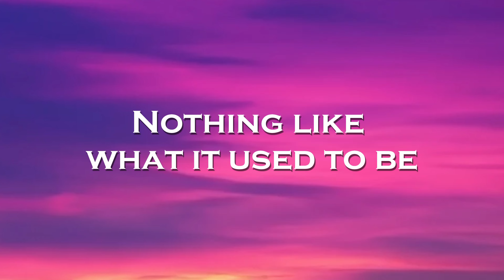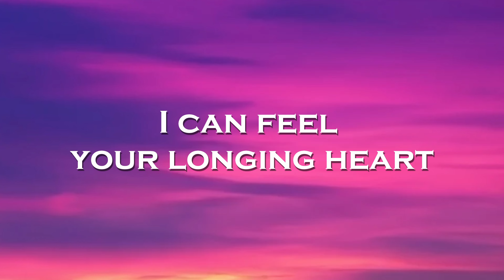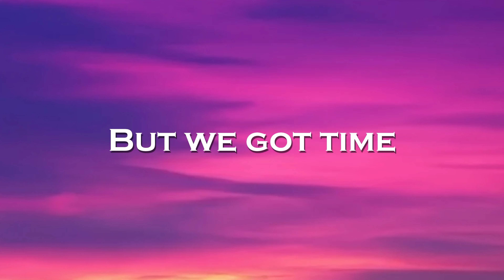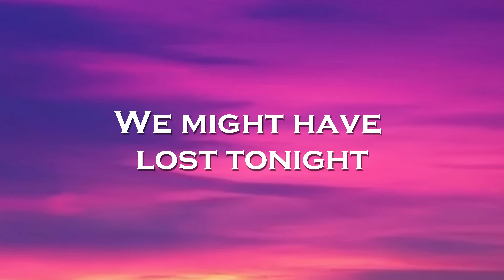Alan Walker - Different World (Lyrics) feat. K-391, Sofia Carson, CORSAK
🎤Lyrics: Alan Walker - Different World feat. K-391, Sofia Carson, CORSAK

Left untold
Beaten by a broken dream
Nothing like

We've been chasing
Our demons
down an empty road
Been watching
Our castle turning
into dust
Escaping our shadows
just to end up here
Once more

This is not the world
we had in mind
But we got time
We are stuck on
answers we can't find

We might have
lost tonight
The skyline reminds us of
a different time

Broken smile,
tired eyes
I can feel
your longing heart
Call my name,
howling from afar

We've been fighting
our demons
Just to stay afloat
Been building a castle
just to watch it fall
Been running forever

We might have
lost tonight

Back to the mountainside
Under the
Northern Lights

When we were
full of life
Back to the start
And we both know that

We might have
lost tonight